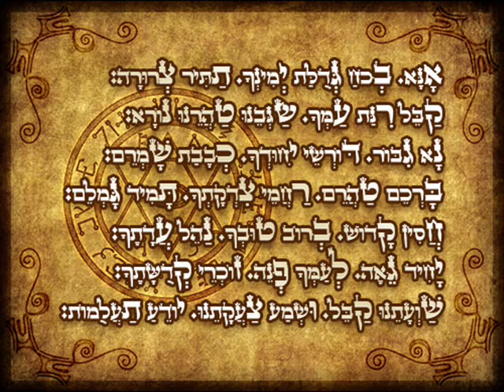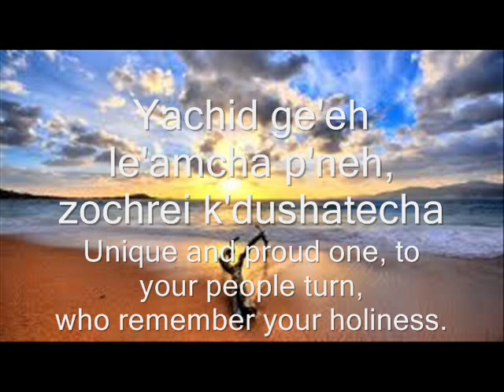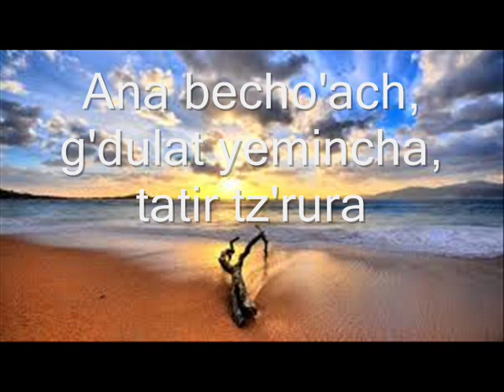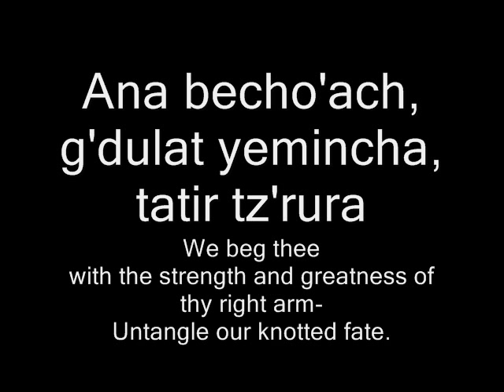ana bekoah 0001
The Ana Bekoah (WE BEG THEE)